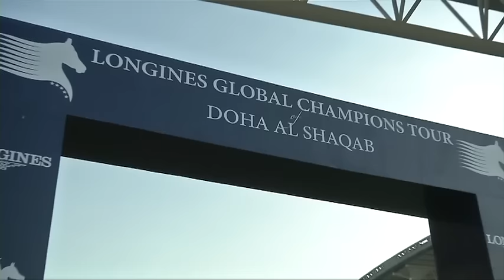In Focus: Rolf-Göran Bengtsson during the LGCT Vienna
Rolf-Göran Bengtsson and his stallion Casall ASK have been incredibly consistent throughout the Tour. We sat down to have an in-depth chat about his season to far, what makes Casall so special and his philosophy on what he does...